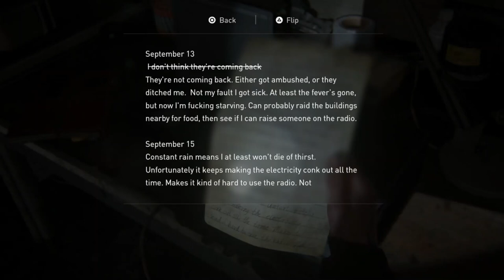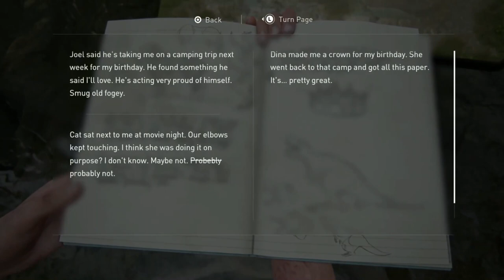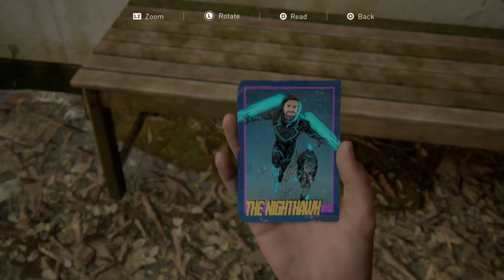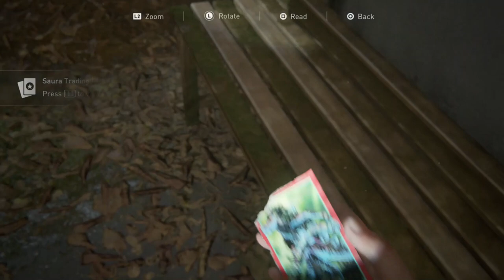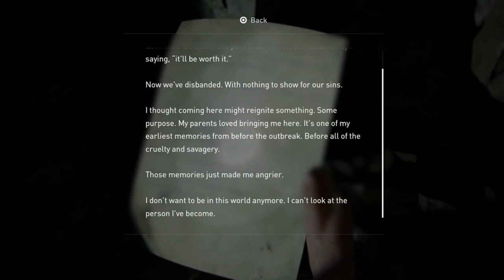RoKo Plays: The Last Of Us 2 | PART 4 | Let's Play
Support 💰

►Bitcoin Address: 3DcdRD3wtNaYgSTZ18dLQAYFRWjjC2EVMT
►ETH Address: 0x7c0B56E9b5fC692Cf5894DF5651Cb4B0b420c93f
►DOGECOIN Address: D64NoamqMWVUH2qcssCkbyTdtcCMZNHY9W
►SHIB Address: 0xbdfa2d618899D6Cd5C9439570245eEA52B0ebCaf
►LBC: bSDeqXp821uBGSzdykQuAy4CSmczD1yNMq